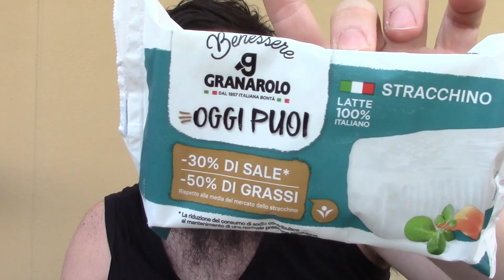Recensione Stracchino: Granarolo OGGI PUOI (-50% grassi)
MAGNA MAGNA CHE TE VEDO SCIUPATO